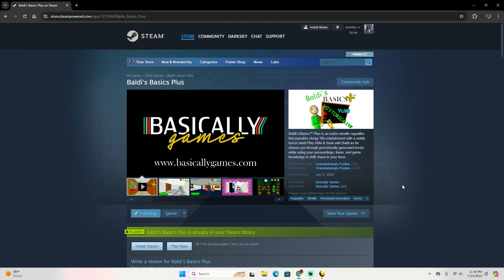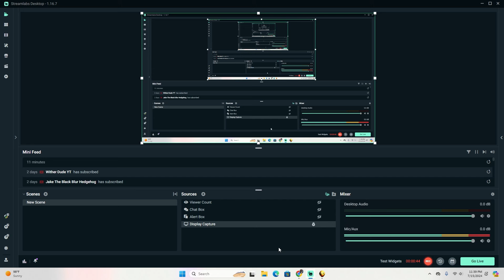Baldi's Basics Times Guide - Coach Dribble!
Seed used in this video: 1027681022 - END
Shoutout to Whiytelly Developer for finding this seed for me!